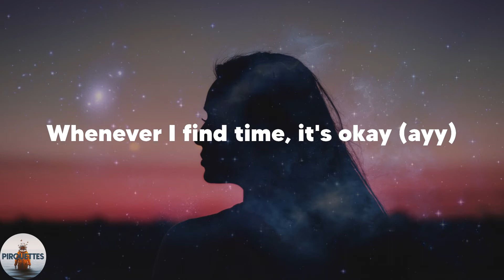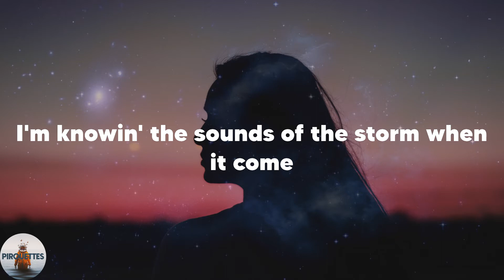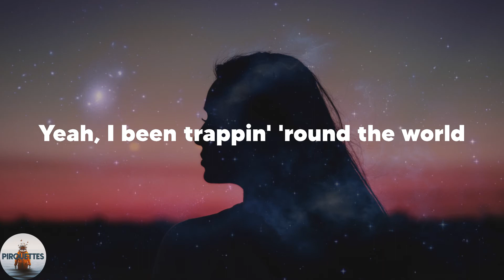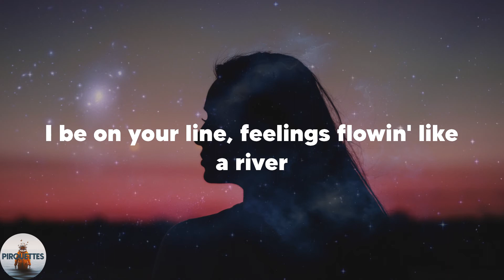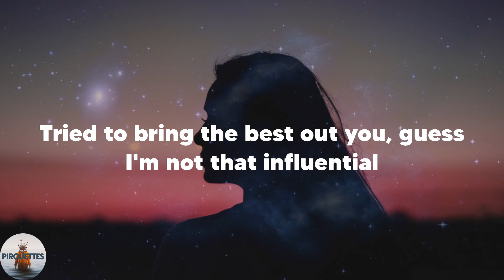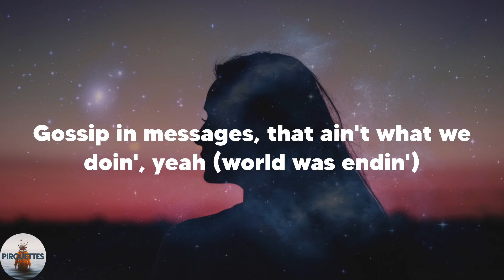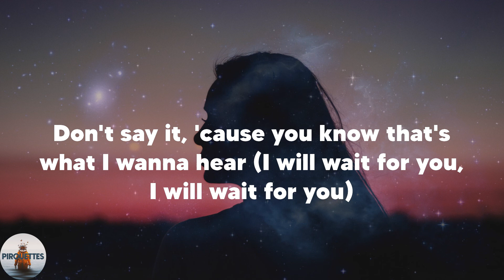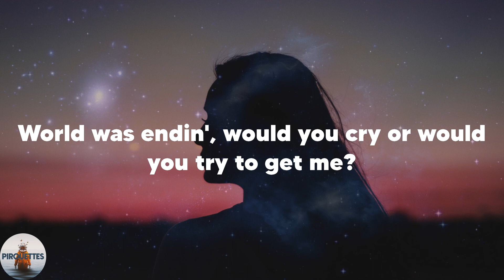Future - WAIT FOR U (feat. Drake & Tems) (Lyrics)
️🎶Lyrics Future WAIT FOR U (feat. Drake & Tems)